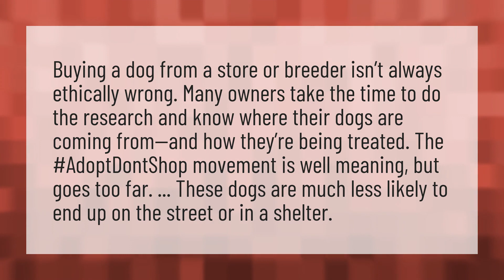Is it wrong to buy a dog?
Animals Be Pets • Is it wrong to buy a dog?